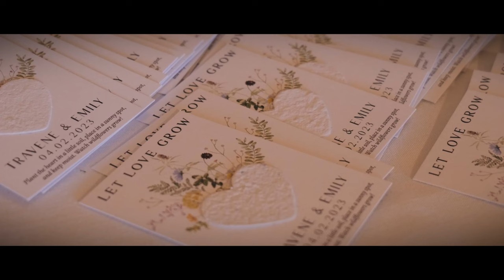Travene & Emily | St. Johns Riverfront Wedding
The wedding of Travene & Emily took place on 04/02/2023! The vibrant wedding was hosted at The Club Continental, a luxurious vintage-style venue located in Orange Park, Florida.  Filmed and edited by the ESTORY Videos team.

07MWXVWVHJIDFXOH

Aaron Sprinkle - North Coast
WCFPHKAT8KDCDPRG

JeesGuy - Take a Breath
P0R5G1PQKITG2VUZ

Interested in hiring a videographer and photographer for a wedding or special event?